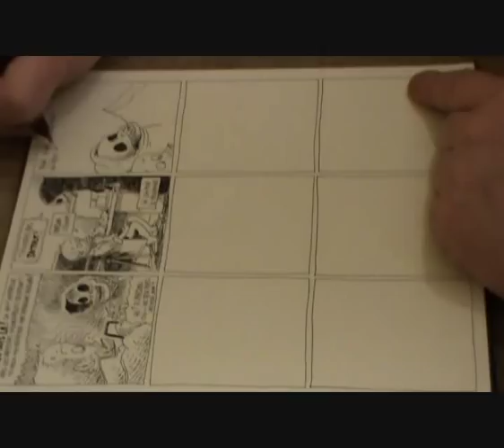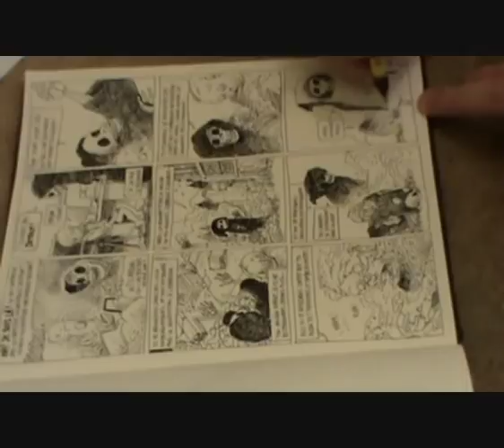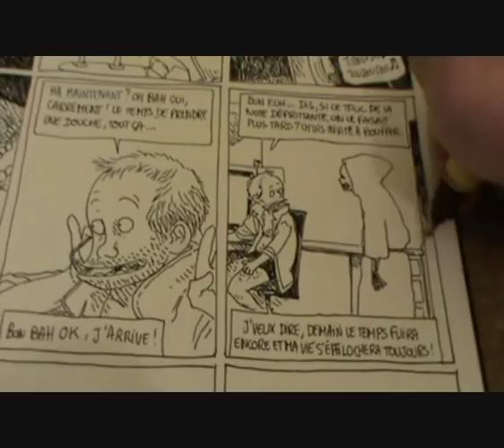Le Temps qui passe et la Vie qui s'effiloche...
Vidéo en accéléré de ma note de blog du 1er février 2011 sur bouletcorp.com.